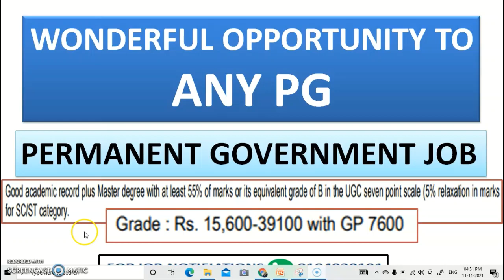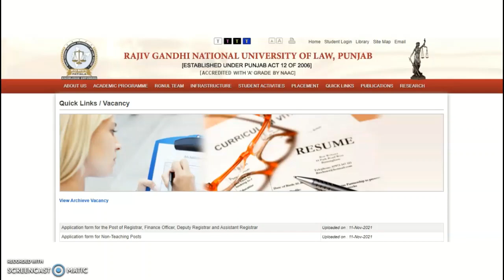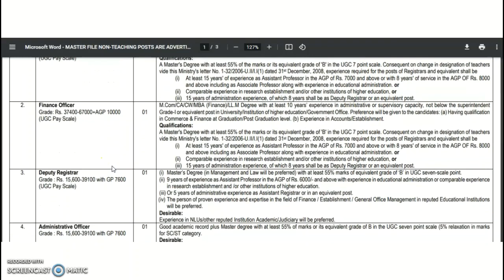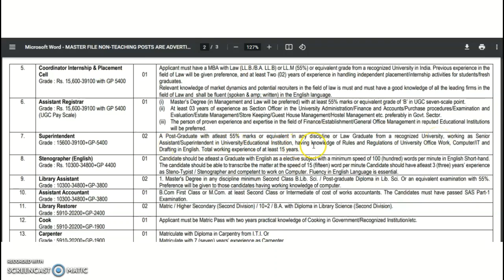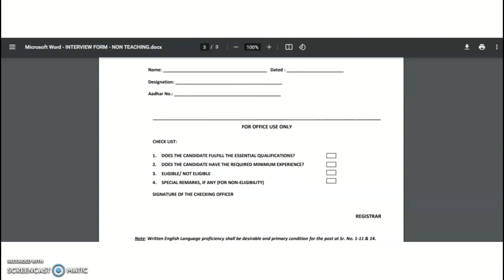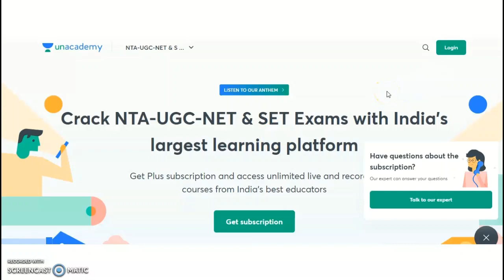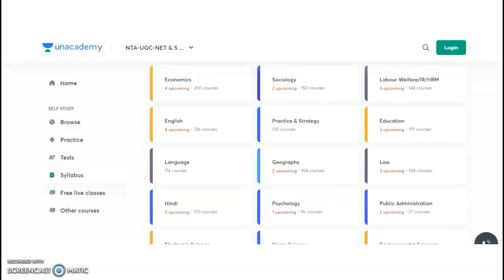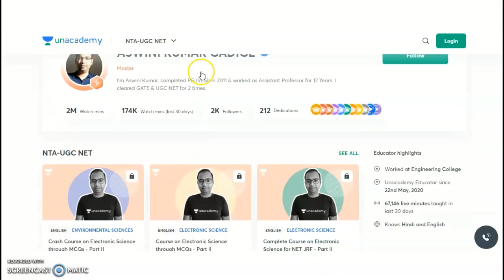Bumper Opportunity to Any PG (Fresher Also) | Permanent Government Job and Salary Rs 50,000 pm | UGC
YOUR MENTOR Online Personal Job Consultancy | Fill the Google Form and Grab Job Opportunities

384 Assistant Professor Vacancies in State University | University Teaching Jobs

972 Lecturer Vacancies in Aided Colleges | Only PG | UGC NET/PhD Not Required | Up to Rs 1,42,400 pm